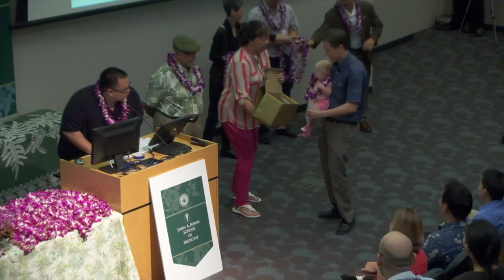Match Day milestone for medical students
Medical students at the University of Hawaii at Manoa John A. Burns School of Medicine learn where they will spend their professional residencies at a yearly event known as Match Day.